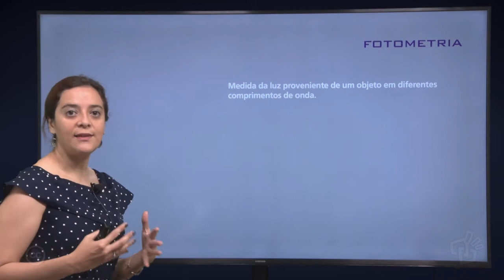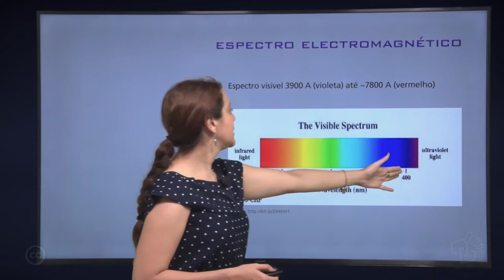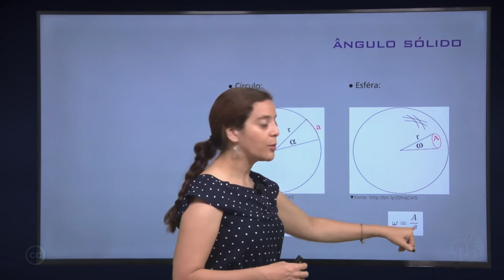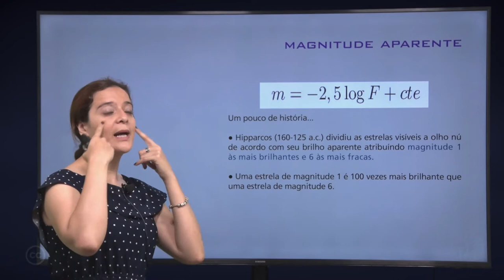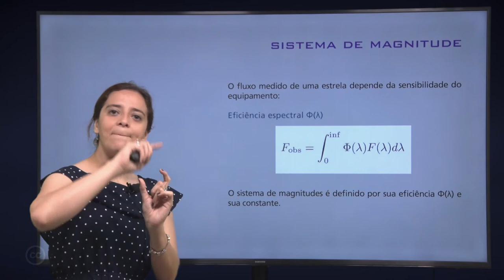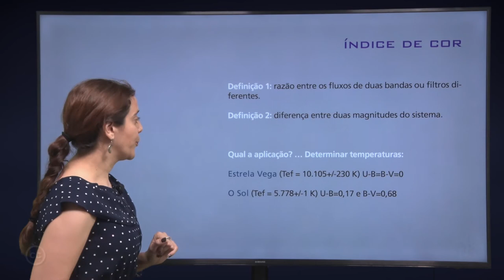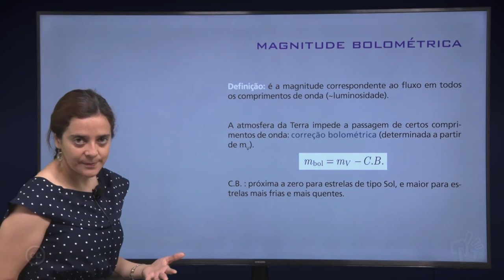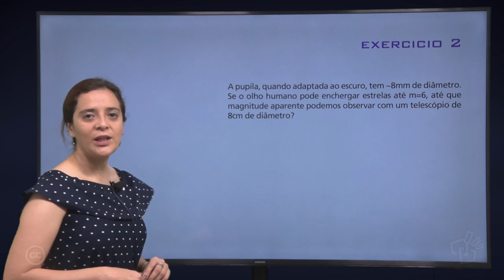Aula 16 – Fotometria